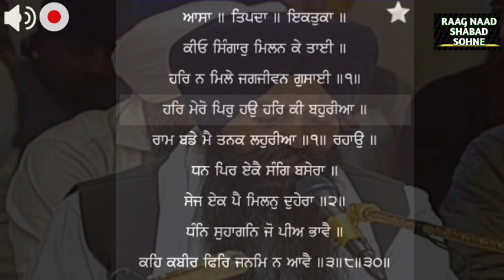Har Mero Pir Hau Har Ki Bahuria Bhai Baldev Singh Hazuri Ragi sri Darbar Sahib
Beant Pyara Shabad Bhai Baldev Singh birh Sahib Hazuri Ragi sri Darbar Sahib
paso Sarwan Krke Laha. Lwo Ji